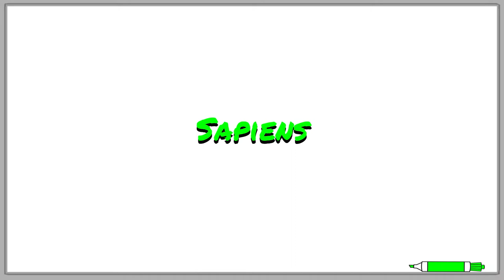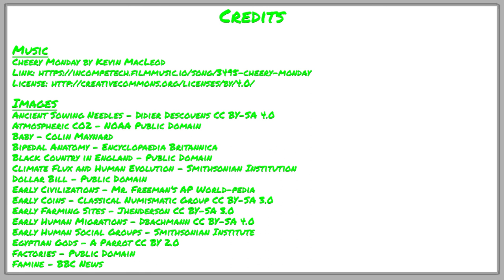Sapiens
In this video, That Bio Doc describes what make Homo sapiens a unique species separate from the other bipedal species, including those that roamed the planet at the time sapiens first appeared on the planet.